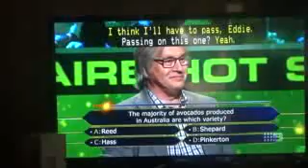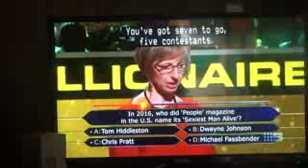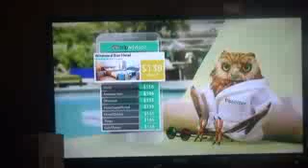Sandy Robinson on Millionaire Hot Seat Part 1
Sandy Robinson on Millionaire Hot Seat although this episode aired in June 2017 it aired as a repeat on January 1 2018

Recorded from 9NBN Newcastle on January 1, 2018